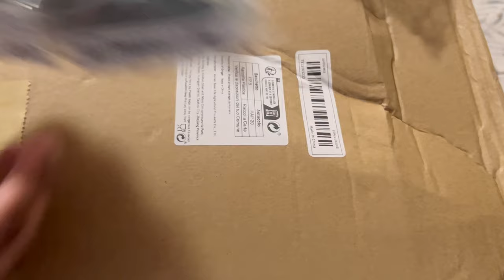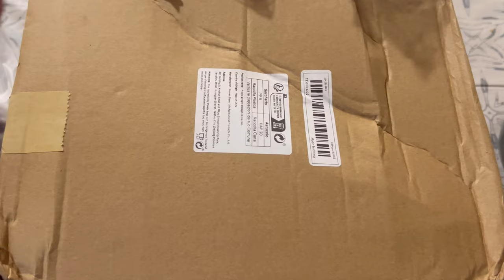Useful Kitchen Gadgets Unboxing | Temu Kitchen Gadgets Haul | Viral Gadgets 2024